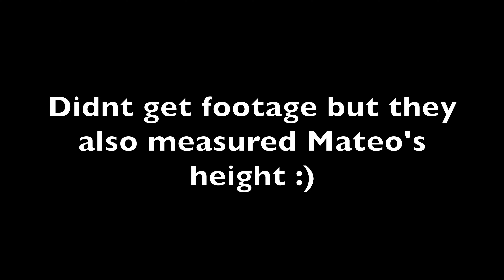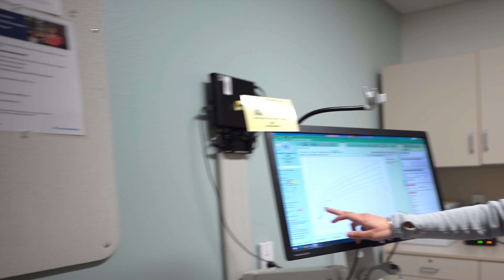Baby's Vaccine Shots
In this video we are taking a trip to the hospital for my Son's 4 month check up, this means he is getting his second set of vaccine shots. My poor baby is so strong, it hurts my heart seeing him cry but the best we could do is be there for our baby and show him how much we love him!